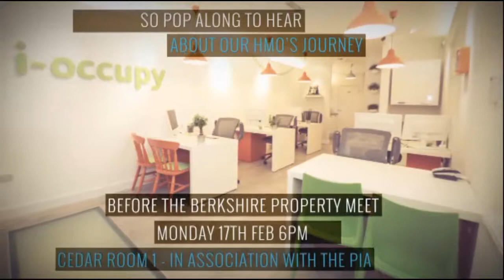i- Occupy HMO Pre Meet Hosted By Property Investor Academy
Houses of Multiple Occupants - HMO's are proving very popular and when see you them in their full glory you can understand why.

One property, often 4,5,6 maybe even more rooms can generate £000's in cash flow, even in areas of high property prices.

Less than 3 years ago, Bill & Darren Patel along with James O'Grady formed i-occupy as they felt HMO's with a twist, would be the right model for them. One of them many great things about their journey is it is very recent, they remember the challenges and often face then fix them today as they continue to build a solid brand.

So as you can imagine we were delighted when Darren & James (Bill is away travelling) agreed to share some of their TOP TIPS.

Join the team from i-occupy and ask so you can also start move on with your goals.
• Perhaps you want to ask some burning questions ?
• Are you stuck in a certain place ?
• Are HMO's for you?
• Don't know where to begin ?

The lads have a great amount of knowledge, they love systems and want to share as they know sharing often leads to everyone learning more.

Come along to the FREE HMO Masterclass BEFORE the Berkshire Property Meet, in Cedar Room 1 6pm onwards -- where Darren Patel & James O'Grady -- 2 of 3 directors from I-Occupy will share their journey.